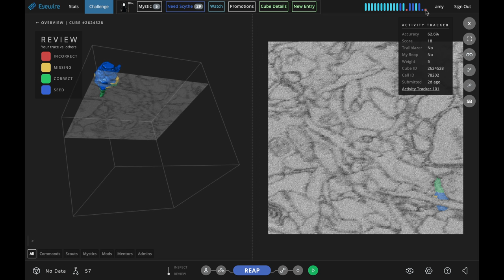Eyewire Activity Tracker Walk-through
See your accuracy history and click to jump and review any recent cube you’ve played with the new Activity Tracker

Feature originally developed by Eyewirer KrzystofKruk.

Sign up for to be among the first to try Neo, a new game from the creators of Eyewire